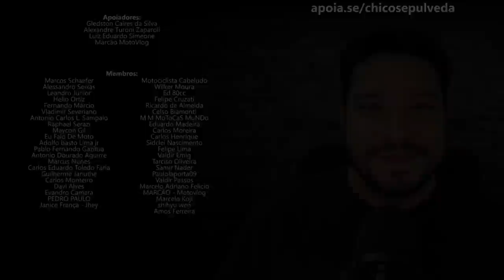Motos acima da Tabela FIPE - IPVA lascando o peão